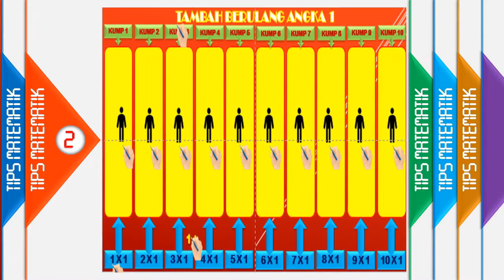KONSEP OPERASI DARAB